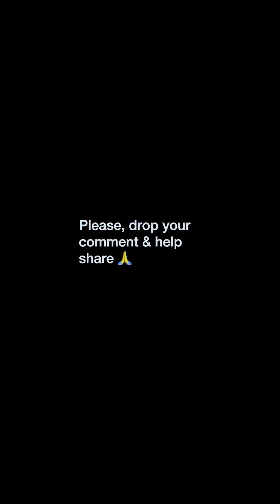How to handle woman